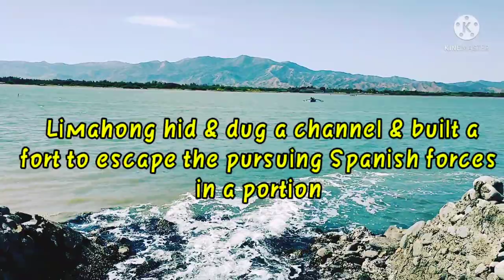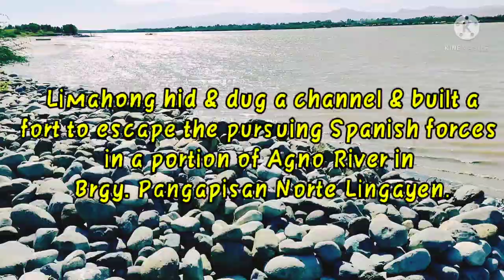Tale of Limahong Channel, Lingayen l Heraj & Hared TV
Limahong Channel in Lingayen, Pangasinan
was name after a Chinese pirate named Limahong